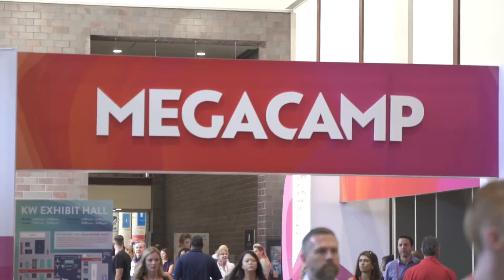The 4th Industrial Revolution | Gary Keller | Mega Camp 2019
We had the opportunity to hear Gary Keller the CEO of Keller Williams discuss the future of real estate and what the 4th Industrial Revolution looks like.